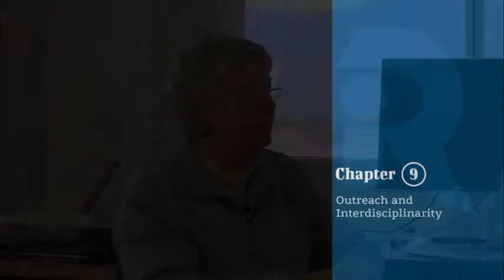Jill Tarter - 480p.mp4